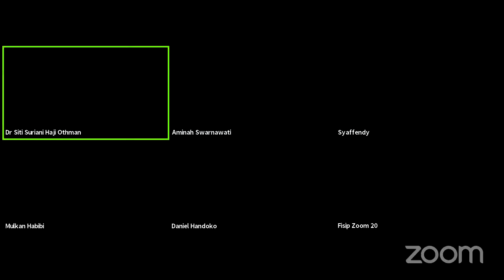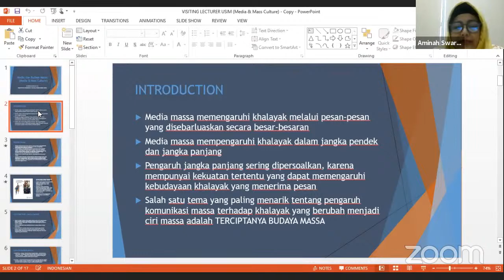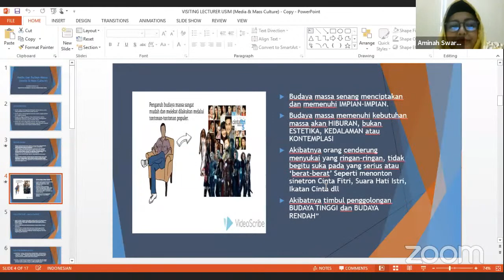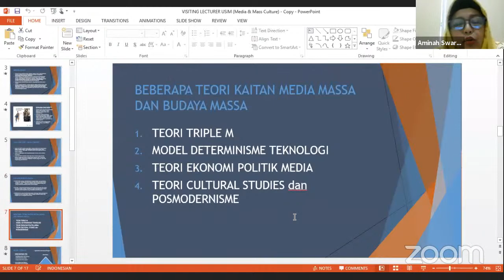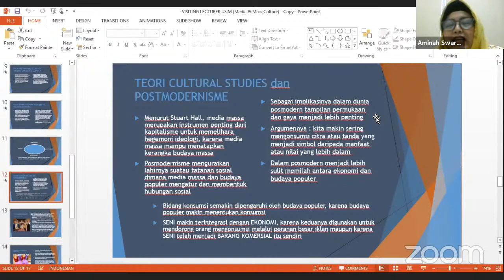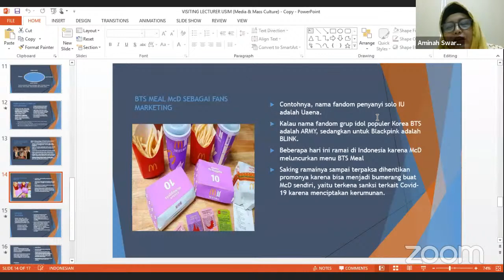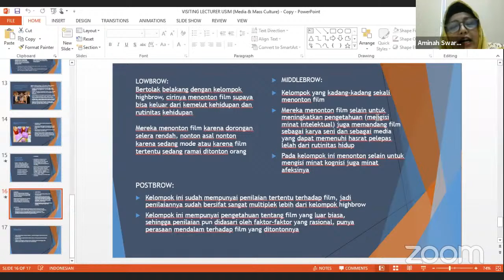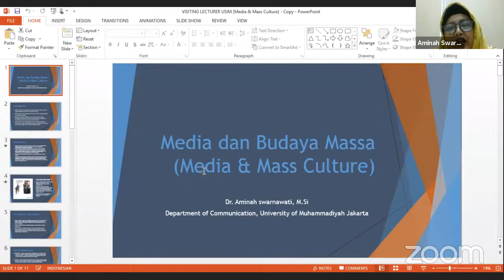Visiting Lecturer USIM - UMJ : Sosiologi Komunikasi (Sociology of Communication)